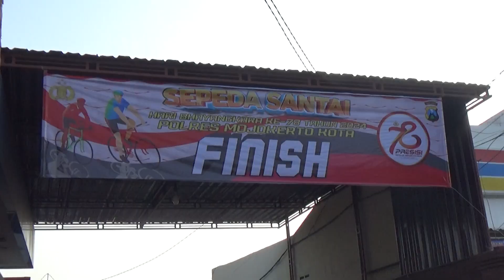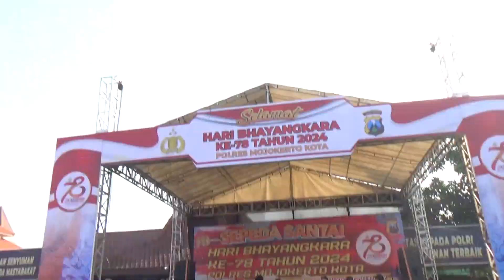Danrem 082/CPYJ Pererat Keakraban TNI-POLRI Dengan Gowes Bersama HUT Ke 78 Bhayangkara Polri